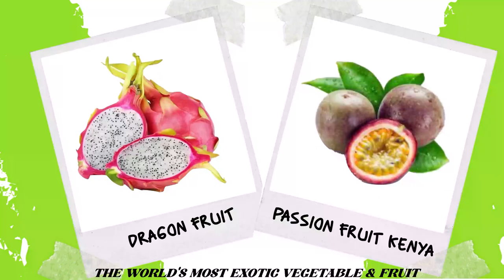Fruit And vegetable Business advertisement